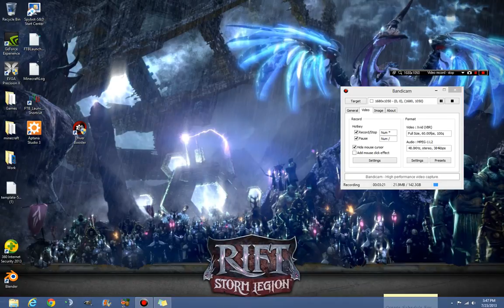Channel Update #1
Websites

~ Scott Hartley